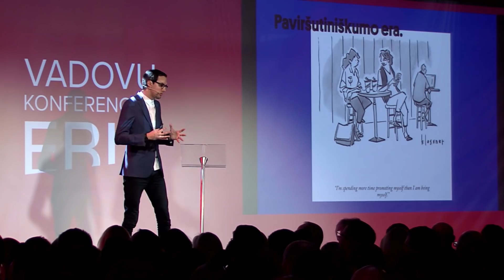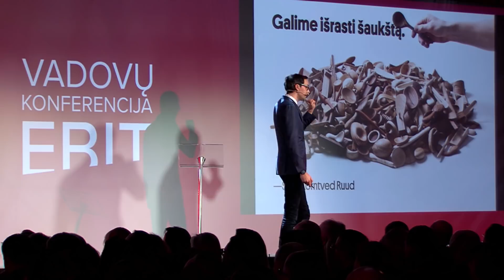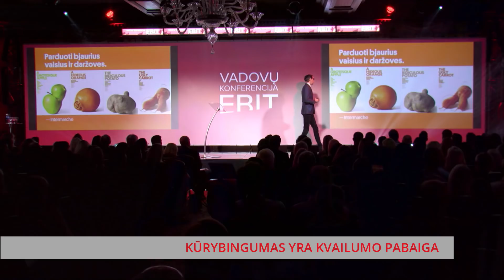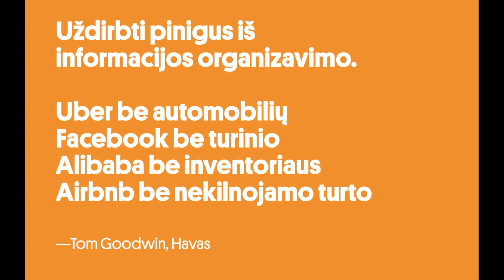TOMAS RAMANAUSKAS | KŪRYBINGUMAS YRA KVAILUMO PABAIGA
DIDŽIAUSIA LIETUVOJE METINĖ VADOVŲ KONFERENCIJA EBIT 2017
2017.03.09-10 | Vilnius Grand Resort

Apie rytdienos lyderystę, motyvuojantį vadovą ir įsitraukusius darbuotojus, technologines inovacijas, lankstumą versle ir gebėjimą “perkurti” save, apie 2017 m. politinį – ekonominį Lietuvos ir pasaulio žemėlapį, Europą ir jos ateitį, rytdienos vadybos ir verslo modelius ir mega tendencijas, keičiančias verslą ir mus supantį pasaulį, apie siekį viršyti klientų lūkesčius, efektyvią rinkodarą, o taip pat kitos temos vadovams ir iš “ne vadovų” lūpų.